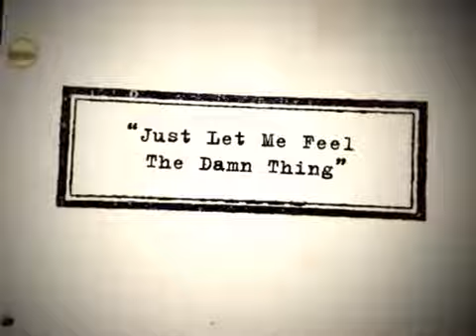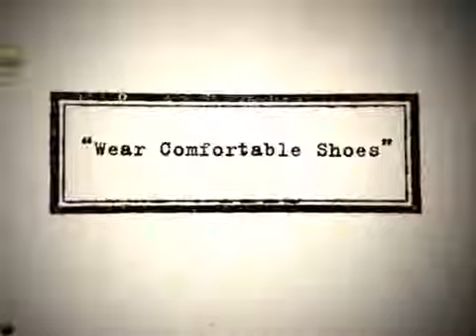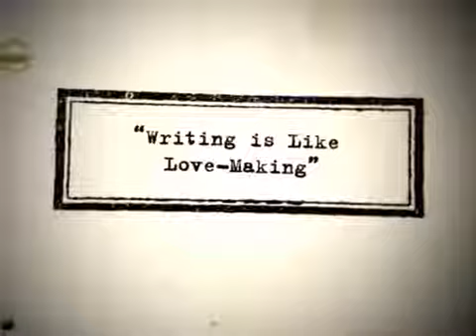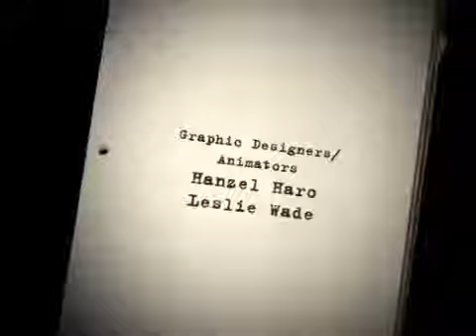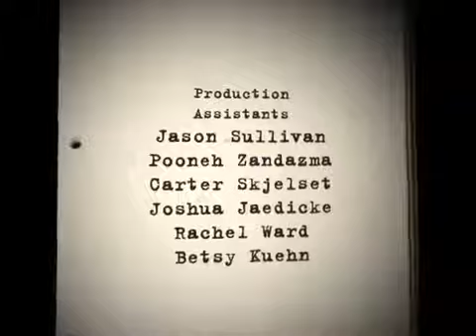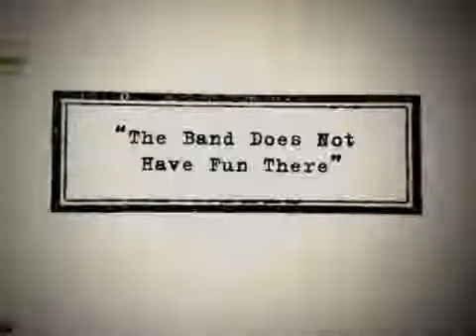The Dialogue: David Seltzer Interview Part 1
David Seltzer knows Hollywood. He knows the business, the tricks of the trade and all the hidden truths. He's got the stories from .

THE DIALOGUE: In these in-depth discussions, some of today's most successful screenwriters share their work habits, methods and inspirations, secrets of the .